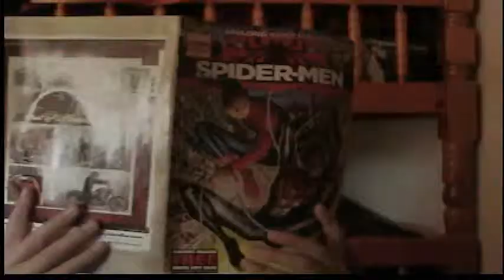100 Subscribers!!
Hey guys here's some big news, we have recently reached 100 subscribers!! That's Awesome!! You guys rock!